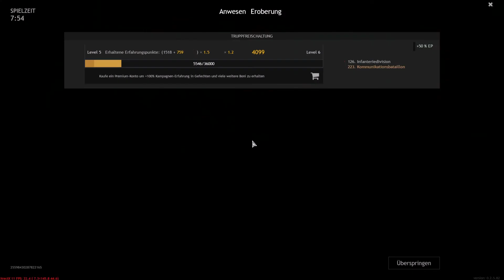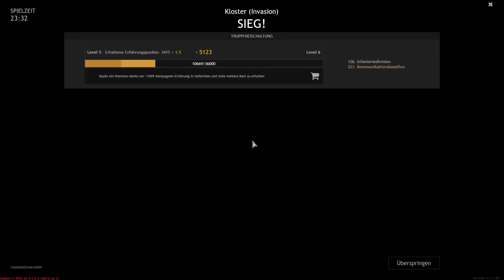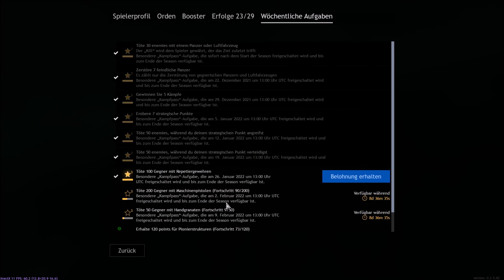Enlisted Rolands Festung 1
Heute muss ich wieder die Stellung halten.